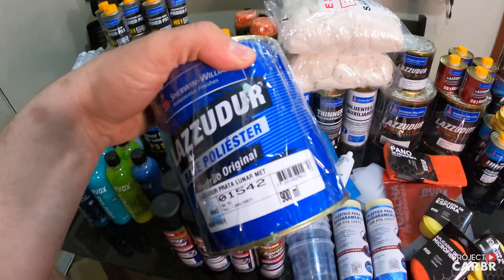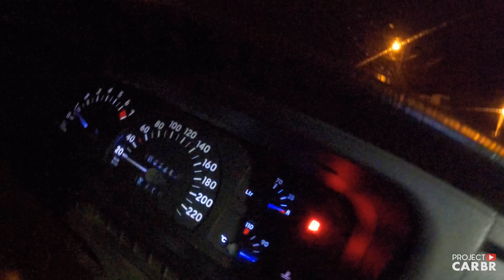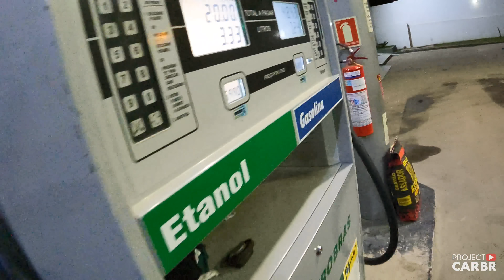TRATO NO ASSOALHO DO OMEGA DO LEILÃO!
JOGO DE FERRAMENTAS FORTG

Quer nos enviar um presente? Utilize nosso endereço a baixo:
CAIXA POSTAL PROJECT CAR BRASIL:

Quer comprar ferramentas? Acesse a Loja do Mecânico através do link a baixo:

Precisou de peças?